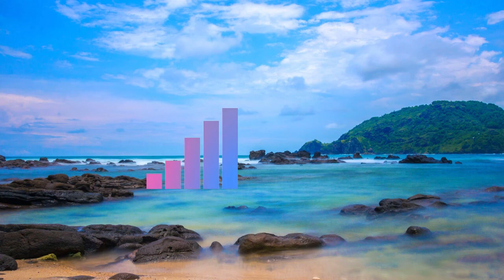AWN - We Know | Sync No Copyright Music | Best Free to Use Background Music for Videos | Deep House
Other tracks by AWN:
Nouvelle Lune, Bleu Nuit, From The Seaside, Wake Me Up (feat. Arthur Kody), We Know, 8,